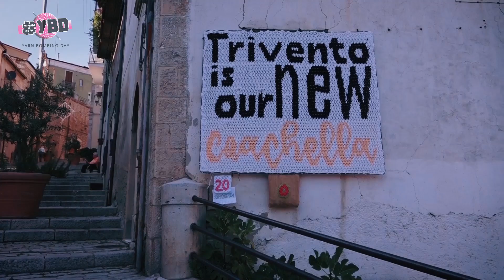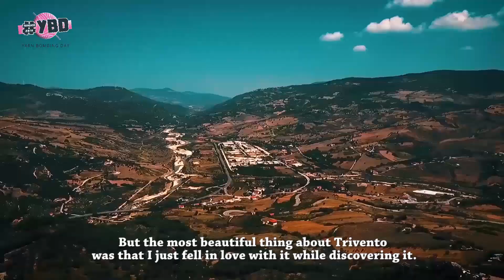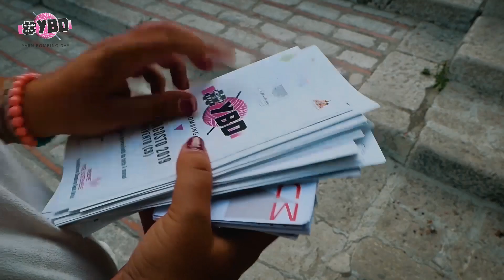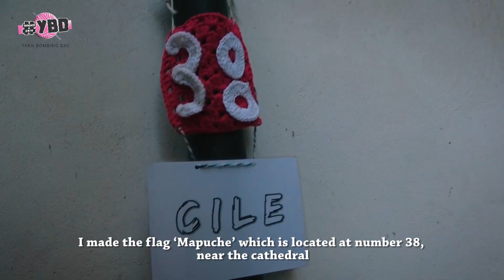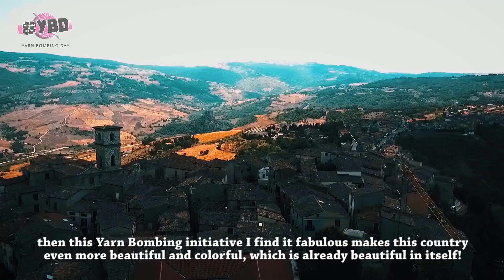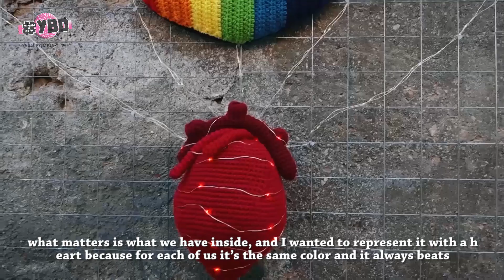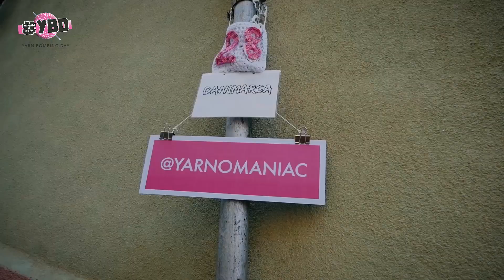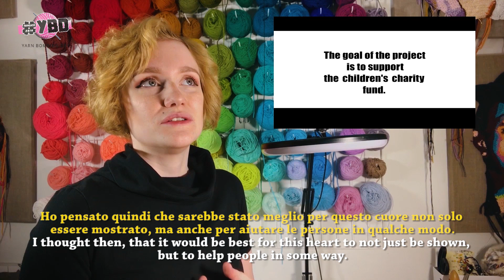TRIVENTO - YARN BOMBING DAY 2019 (Documentario)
Il Documentario sul 1° YARN BOMBING DAY svolto a Trivento il 9 e 10 Agosto 2019: oltre 70 installazioni di opere fatte all'uncinetto, sono state installate all'aperto lungo il borgo di Trivento.

REGIA: Enrico Vaga Pavone
AIUTO REGIA: Alessandro Porfirio
DRONE: Luiz Gustavo (Guto)
FOTO: Paolo Scarano

Da un’idea di Daniela Pavone e Lucia Santorelli

Associazione ‘Un filo che Unisce’

Michela Anziano
Lucia Carissimo
Emma De Iulio
Alessandro Fierro
Pierluigi Fossaceca
Mario La Guardia
Maurizio Porfirio

SI RINGRAZIA:

ARTISTI

1000 fios a 1000
Jandi Gardiazabal
Alimaravillas

Amanda Ryan (gramcrackuh)

Andréa Risério

Ashley Lee Zhong (snapdragonbrand)
Fulvia Nervegna (beadscircus)
Rita Cavallaro (crochetfromvenus)
Carole Loeffler
Clare Gordon (claregetscrafty)
Eleonora Tully (coastalcrochet)

Coletivo Nala

Coletivo TeceLas
Crochetudas

Fernanda Pavié Santana

Gillian Harris (gilliangladrag)

Jenny Brown (hijennybrown)

Gina Inella

Katia Mochi

Katika

Claudia Maria Araya (lanaattack)
Roberta Falco (lanandolab)

Madejajaja

Sober Palma (mandalacrochetart)
Teresa Spinogatti
Mansha Friedrich

Coletivo Meiofio

Mirjami Mäkelä (mirjamiart)

Claudia Zini (momoucrochet)

Nicole Nikolich (lace in the moon)

Letizia Agnoloni (ziale72)

Olivia Laws

Patrícia Nakamura (Paty Mimmos)

Purl Queens

Rebecca Carey
Ris Llorente
Nina Elliott (rock_vandal)
Stephanie Kidson (slipstitch_hollow)

Sul filo dell’arte
Aimee Fritsch (sunny_stitches)
Teje la araña
Maria Yvell (virkadygnetrunt)

Yarn Artist
Yarn Vandalette
Yarnoaniac
Vanessa Mooncie
Susi C. Pizarro (susiseenredaoficial)
Streetspun

Threadwinners

Narelle Mercer (threadalittlelight)

Florence Krol (1arbre1calin)

Liza Mamali (atelier_mamali)

London Kaye

Alessandra Roveda

Cristine Torchia

The Gladrappers

La Maglia del Cuore

Aida Bournigal (yarncrazyrd)

Laura Blair

Gruppo Gavriago

Hannah Busekrus (hanasaurusrex)

Fusilla (intrecci di fusilla)

Kymm Holloway (theyarnhacker)

Maria Cristina Casiraghi (thecatintheskein)

Veronica Vazquez

Fabio Quarantotto (48fili)

Mattia Godeassi (i fili matty)

Tania Mastroiacovo

MUSICHE:
Riserva Moac
Senza Guinzaglio
scaricaricasca

SOTTOTITOLI
Jacopo Di Paolo
Francesco Marino

BettaKnit
CE.PA. Trivento

Tronca Ingrosso s.a.s Campobasso
Mario – Parrucchiere Campobasso
Al Centrale Wine Bar & Food
Caffè Gilotti
Gruppo GSM – F.lli Sangiovanni
Casablanca Outlet
GF Elettronica
Omega Point

Luigi Felice
Alessandro Stinziani
Falegnameria Sassoni
Mario Minichillo
Padula s.n.c.
Ristorante la Rosa dei Venti
Dolci Tentazioni
Ferramenta Nicodemo
Bar Trigno
Vittorino Fratipietro
Gamma Ferramenta
Bar Quemado
Pavone Centro Servizi
B&B Al Piano

Ringraziamo per la collaborazione:

Roberto Berardinelli
Antonella Berardis
Gina Consilvio
Giovanni Di Lallo
Mario Di Laudo
Mattia Felice
Claudia Fiore
Giovanni Guarnieri
Fabrizia Molinaro
Angelica Nicodemo
Nicolina Pavone
Silvia Santorelli
Annamaria Sebastiano
Alessandro Stinziani

Un ringraziamento speciale a:

Giuseppe Bianco
Miro Camardo
Michele Camarra
Davide Fagnani
Gino Felice
Sabrina Griguoli
Francesca Molinaro
Maria Teresa Odorici
Vincenzo Sammarone
Giovanna Scarano
Maurizio Scarano
Nicola Serricchio
Brigitte Wolf

Si ringraziano ‘Le uncinettine di Trivento’

Lucia Badini
Rita Carissimo
Angelina Ciafardini
Giuseppina Ciafardini
Giuliana Ciccarella
Maria Teresa De Pasquale
Michelina Di Claudio
Piera Donatone
Antonella Marchetti
Giuseppina Scarano
Doriana Stinziani
Rita Varsalone

Foto Paolo
Giulia Vasile
Carmine Mancinella
Giuseppe Di Bartolomeo
Alessia Di Claudio
Elena Di Lallo
Miriam Di Laudo
Giuseppe Marino
Ester Nucciarone
Emma e Marta Vasile
Agnese Vitullo

Si ringraziano tutte le persone che hanno realizzato i gadget e i ‘kokoro’ per la vendita di beneficenza

Si ringrazia per la disponibilità:

La Curia della Diocesi di Trivento

L’ Ambasciata del Messico a Roma

Si ringrazia per la partecipazione le artiste del Merletto di Arci Molise – F. Iovine

e tutti gli abitanti del Comune di Trivento per l’aiuto e l’appoggio ricevuto

In collaborazione con 𝐏𝐫𝐨 𝐋𝐨𝐜𝐨 𝐓𝐄𝐑𝐕𝐄𝐍𝐓𝐔𝐌 e MuSe Molise Spazi in Rete

TUTTI INSIEME PER SOSTENERE IL PROGETTO ‘FRAMMENTI DI LUCE’

DI ‘FONDAZIONE BAMBINO GESU’ ONLUS’